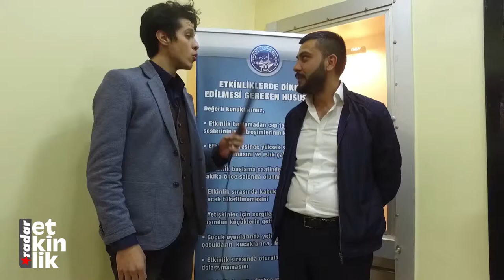Radar Etkinlik Salonda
Geçtiğimiz Günlerde gösterimi gerçekleşen Necip Fazıl imzalı “Reis Bey” Birlik Vakfı Tiyatro Ekibi tarafından sahnelendi.